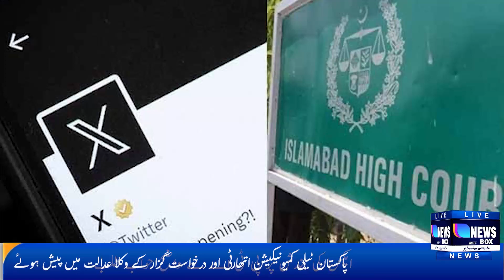NEWS BOX HADLINES 9 PM